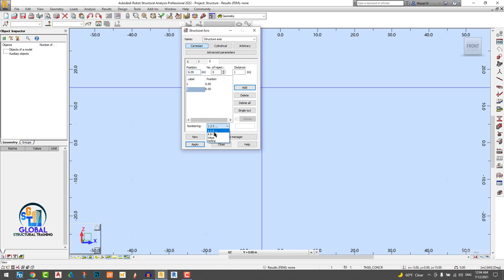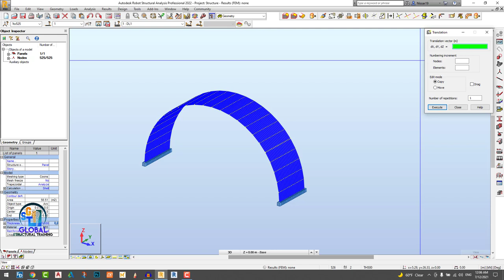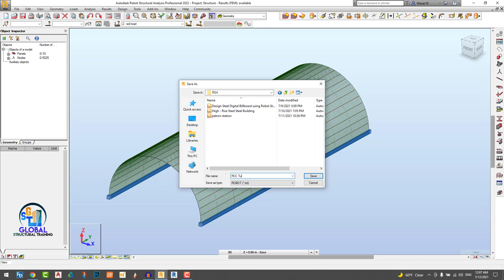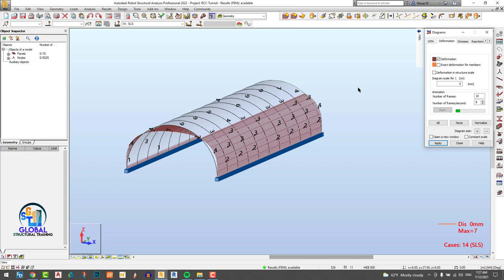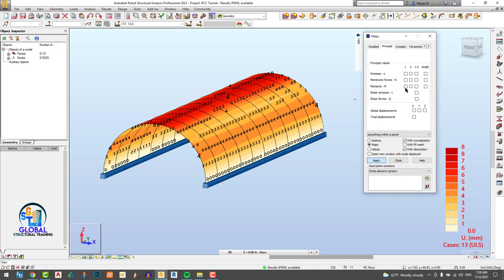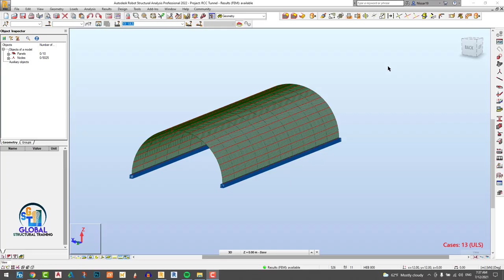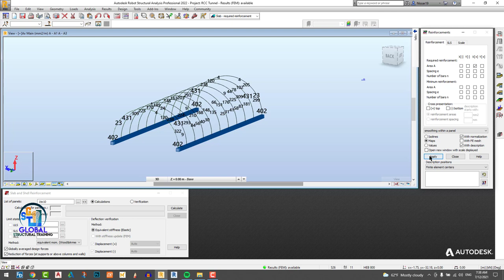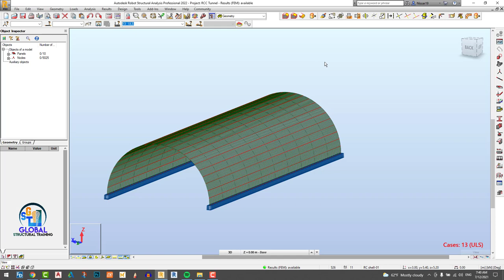Robot Structural Analysis Professional 2022 Designing, Analysis & Documenting Of RCC Tunnel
EN 1
This channel is designed in such a way that you can get the training as like your daily professional routines.990 Eurocode: Basis of Structural Design
EN 1991 Eurocode 1: Actions on structures
EN 1992 Eurocode 2: Design of concrete structures
EN 1993 Eurocode 3: Design of steel structures
EN 1997 Eurocode 7: Geotechnical design
This YouTube Channel is designed in such a way that you can get the training as like your daily professional routines.